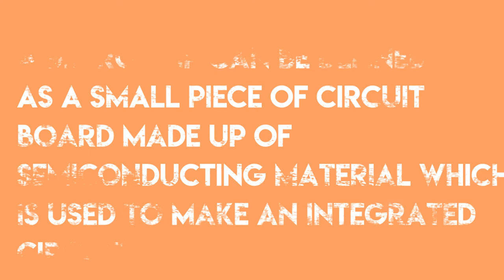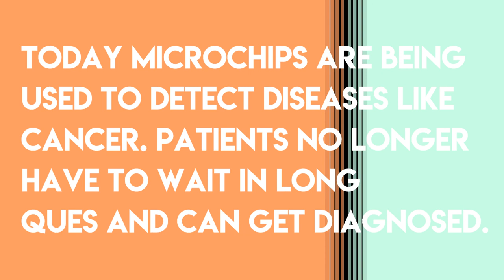What are Microchips?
What is a Microchip?

A Microchip can be defined as a small piece of circuit board made up of semiconducting material which is used to make an integrated circuit. A semiconductor is a substance which is a good conductor of electricity. Many of you folks reading this blog would be wondering that what is an integrated circuit? It is a small electronic circuit which performs the same functions as a big electric circuit. There is a difference between the size but not in the functions. Don’t go on the size of these small packaged beasts as they are in every gadget we use today. They are usually manufactured out of silicon (as it’s a good conductor of electricity).
Now that we know what Microchips are, we have the next question arise ‘What are its uses??’

Uses of Microchip:

Nanotechnology- As in the 90’s, it was a challenging job to find the type of disease that has affected a person. But to say no more now instead of doctors using computers to detect cancer, microchips are being used to detect cancer at a faster speed in patients. Scientists at the University of Toronto have used a microchip to identify the type of cancer and the progression of cancer. Patients no longer have to wait in long ques and can get diagnosed more quickly.
Advancement in microchips- At first, these chips were only used by the American Airforce. But their capabilities couldn’t be hidden for so much longer. Afterwards, federal government agencies started using these chips in 1960’s. Then NASA purchased microchips for Apollo. Nowadays, it is one of the most advanced things in human hands. We are using these chips in every electronic gadget or machine. Even our small iPods are all based on these chips and from the pre-developing smartphones to our newest flagship beasts, we use these chips everywhere.
As Rams- In laptops and phones, the Rams are all made up of these integrated circuits. The more transistors there will be, the faster they will perform. They are so small in mobiles that they are of a size of a little iPod! Isn’t it amazing!
Green Chip-

In July 2006, Intel developed the microchip named Intel Core 2 Duo that runs on less energy, has longer battery life and better performance. In February 2009, a scientist at Rice University developed a microchip to save energy. So instead of charging your cell phone within 5 to 7 days, you can charge your phone within hours.

The integrated circuit could be used in traffic lights, radios or meters to turn the device on or off. The parts of an integrated circuit are the transistor that acts as an on and off switch, the resistor which controls the electric currents that move back and forth between the transistors, the capacitor which collects and releases electricity, and the diode which stops the flow of power.
We are on our way to developing these with our brilliant minds. As said by the founder of Intel, that if we double the rate of transistors in a microchip every 18 to 24 months, the future will no longer lie in tomorrow!
Peaceout!